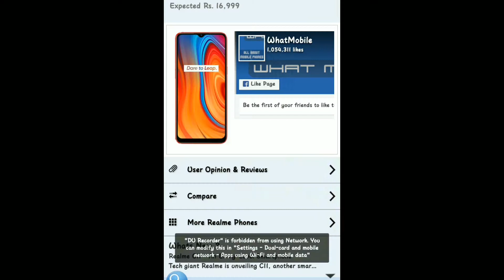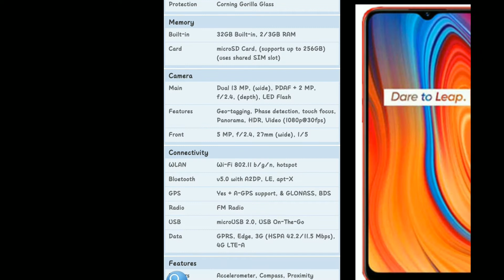Realme C11 Pros And Cons⚡⚡ I Realme C11 Price In Pakistan I Realme C11 I Realme C11 Full Review⚡⚡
Realme C11 Pros and cons

ThankYou❤❤

Realme C11 price in pakistan with complete review Realme C11 specs
Realme C11 specification
Realme C11 unboxing in pakistan
Realme C11
C11
Realme C11 Price in india
Realme C11 Unboxing in india
Realme C11 first look
Realme C11 First Impressions
Ak the technical
Realme C11 Buy or not
Realme C11 Features
Realme C11
Realme C11 Camera
Realme best upcoming smartphones
Realme Camera phones
Realme best phones
Realme C11 forgot password
Realme C11 fortnite
Realme C11 format
Realme C11 free fire test
Realme C11 in pakistan
Realme C11 in cambodia
Realme C11 in tamil
Realme C11 price in philippines
Realme C11 unboxing in hindi
Realme C11 price in malaysia
Realme C11 price in pakistan 2020
Realme C11 gsmarena
Realme C11 gadgetin
Realme C11 global
Realme C11 pubg gameplay
Realme C11 unboxing pakistan
Realme C11 pakistan
Realme C11 mobile
Realme C11 fitur
Realme C11 wifi calling
Realme C11 choi free fire
Realme C11 pakistan
Realme C11 lock
Realme C11
Realme C11 ka lock kaise tode
Realme C11 mobile legends

Realme C11 first look Realme C11 review Realme C11 pubg Realme C11 gaming test Realme C11 Specifications Realme C11 Realme C11 Price in india Realme C11 in pakistan unboxing unbox review compare comparing diecast die cast Realme C11 Pros And Cons Realme C11 Full Review Realme C11 Camera Realme C11 Price In Pakistan Realme C11 Launch Date C11 Realme Realme C11 Release Date Realme C11 Gaming